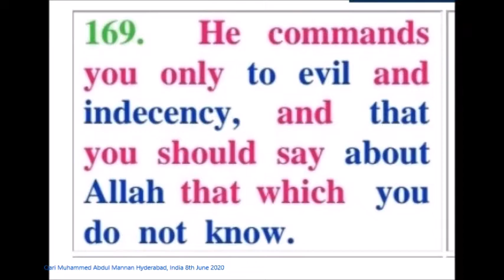Suratul Baqarah Ayat 169 with English and Urdu Translation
Suratul Baqarah Ayat 169 with English and Urdu Translation - Qari  Muhammed Abdul Mannan, Khateeb Masjid Hibatul Jabbar, Hyderabad, India